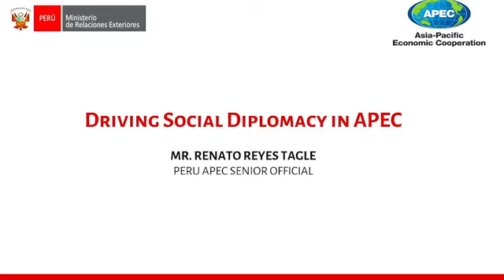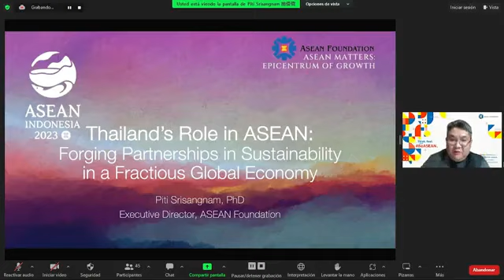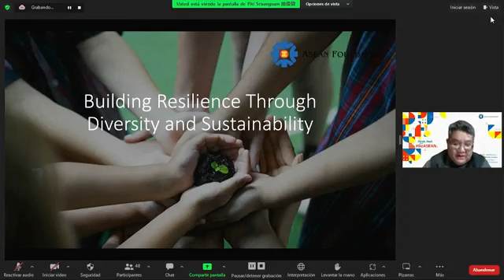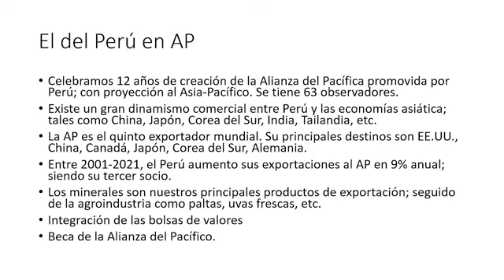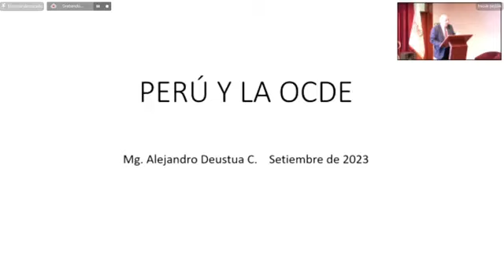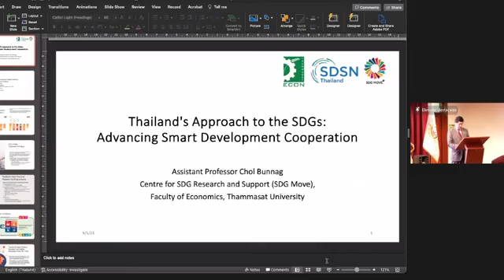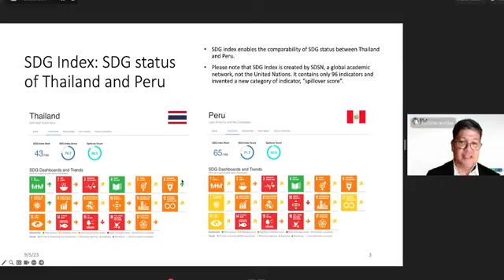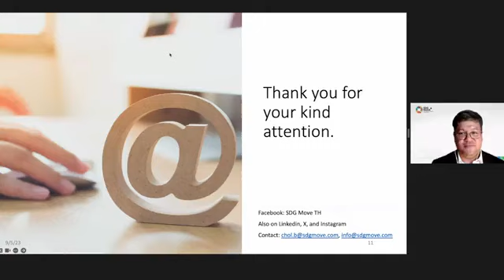ABRIENDO OPORTUNIDADES PARA CONSTRUIR UNA REGIÓN SOSTENIBLE Y PRÓSPERA DE ASIA-PACÍFICO (PARTE 2)